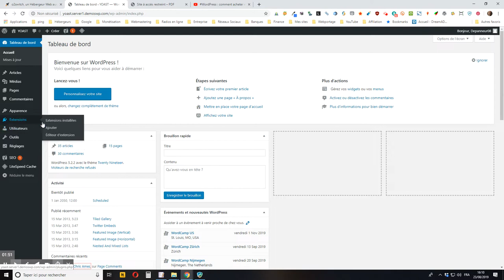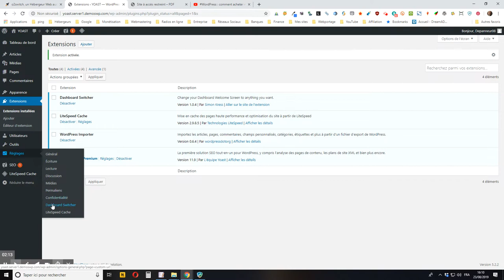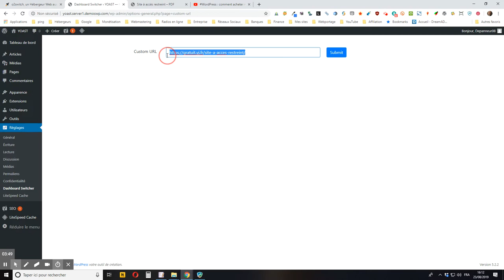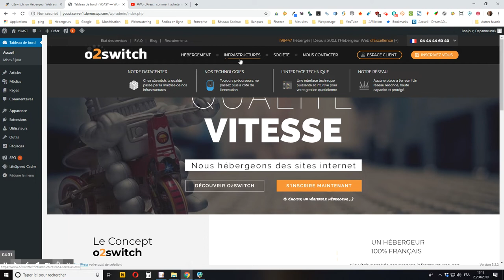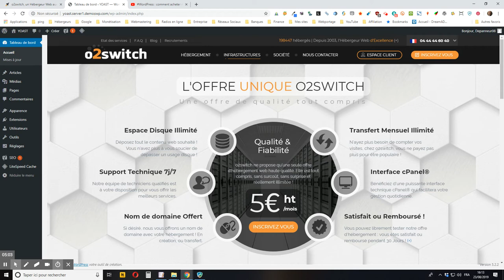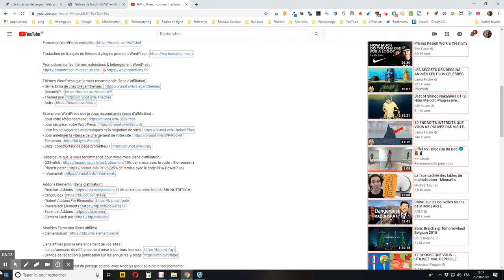WordPress : comment remplacer la page d’accueil du tableau de bord par n’importe quelle autre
vous montre comment remplacer la page d’accueil du tableau de bord WordPress par n’importe quelle autre, qu’elle soit interne ou externe au site.